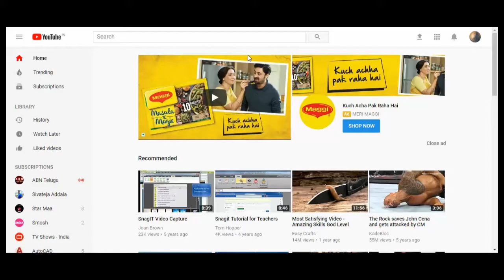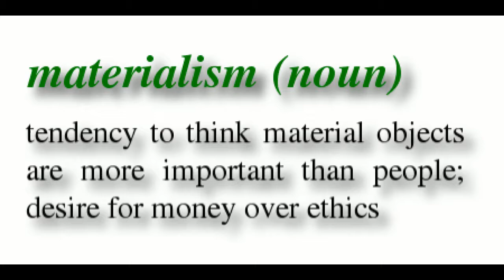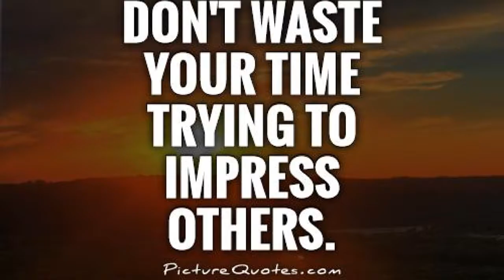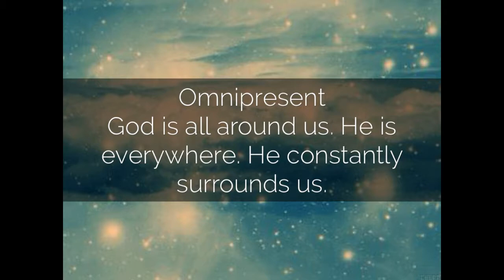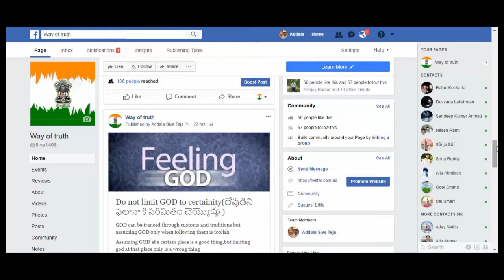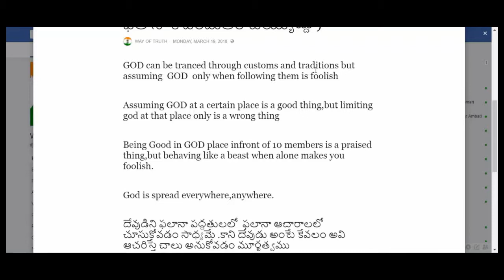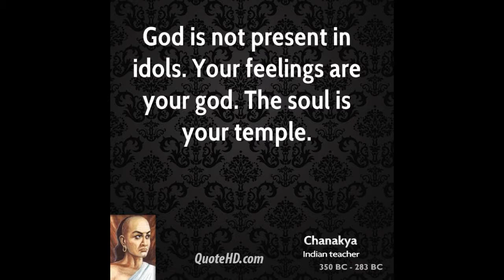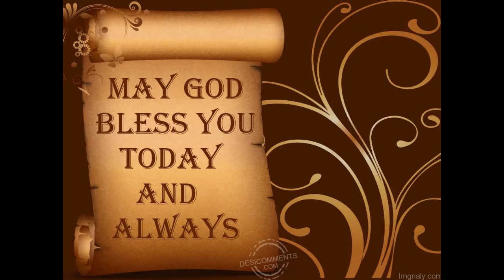ANALYSIS OF GOD THESIS-6(TRADITIONS OF GOD)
God himself do not be tranced only by following traditions which were invented by humans .
Today drastic condition of people was limiting God in only beliefs and
 doing some traditional things which they feel they are more holy and spiritual